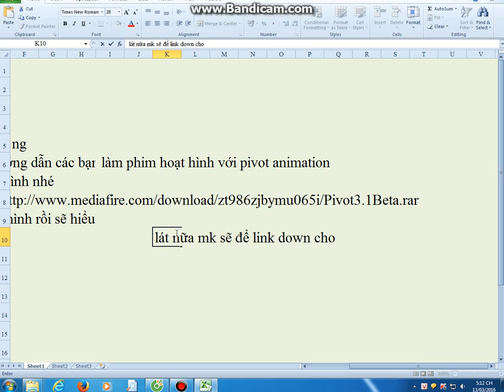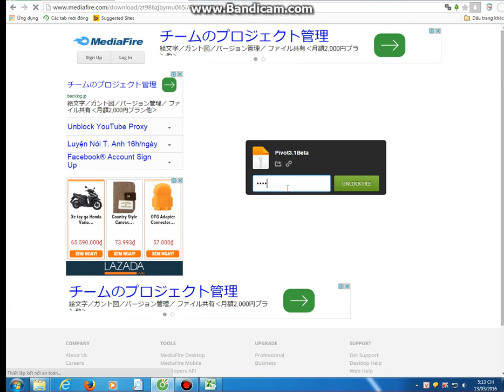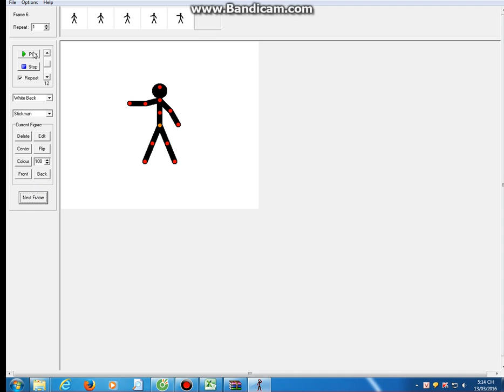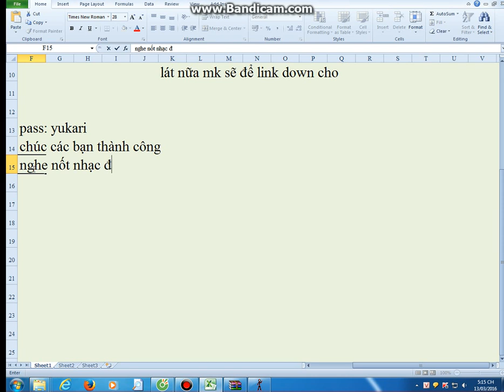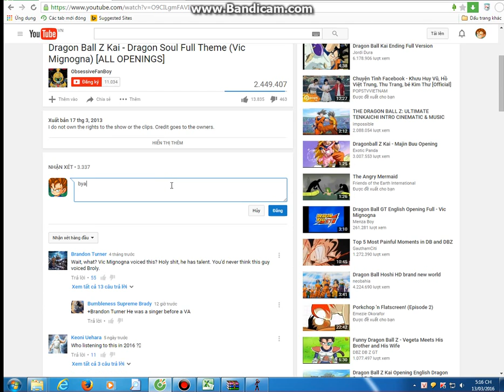Hướng dẫn làm phim hoạt hình với pivot animation từ a- z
pass: yukari